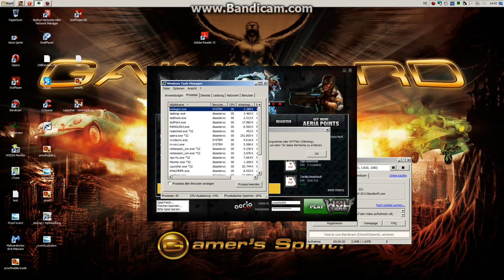Apex ban 2 in under 24H